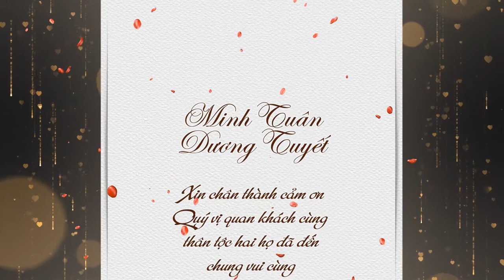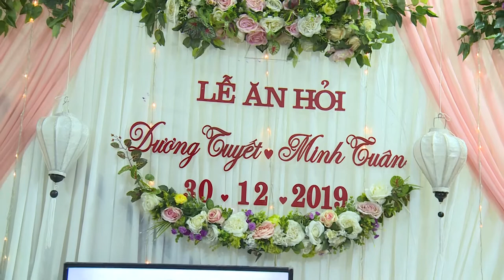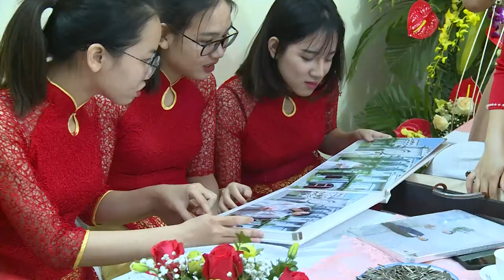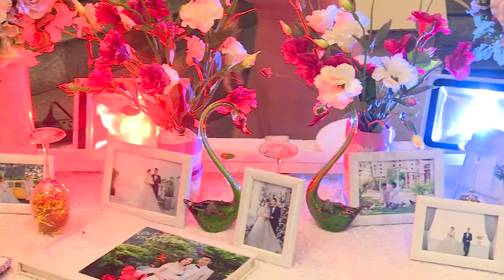[Lễ Thành Hôn] DƯơng Tuyết- Minh Tuân | Ngày 30/12/2019